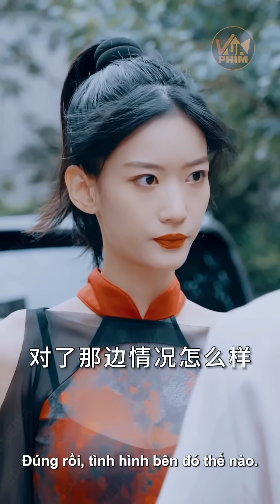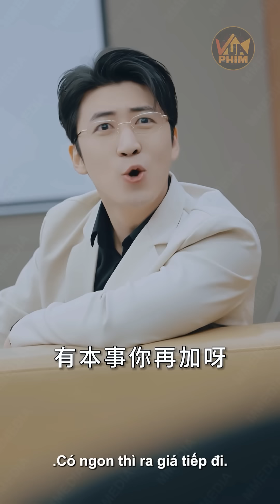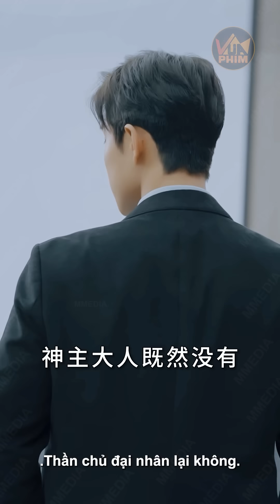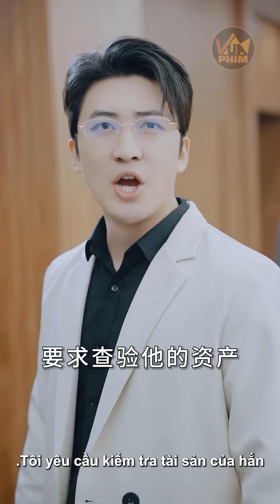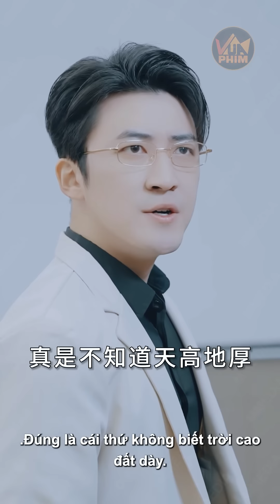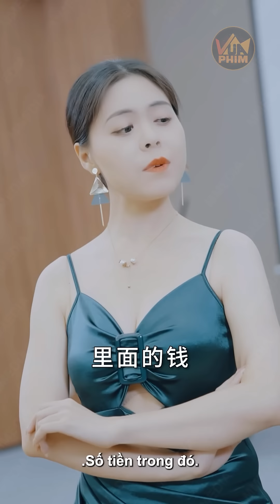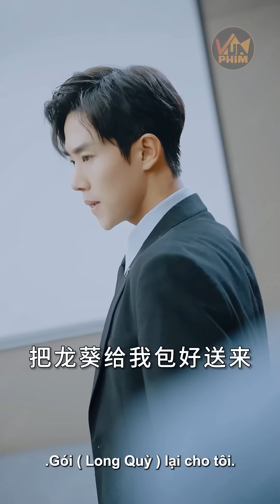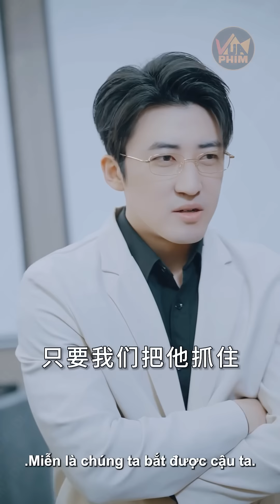Long Soái Ẩn Danh Về Quê Cứu Vợ Bị Coi Thường, Chỉ Một Câu Nói Khiến Các Gia Tộc Quỳ Lạy Xin Tha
✪ Tên phim: Thần Chủ Báo Thù - Review Phim Nữ Tổng Tài Bá Đạo | Vua Phim